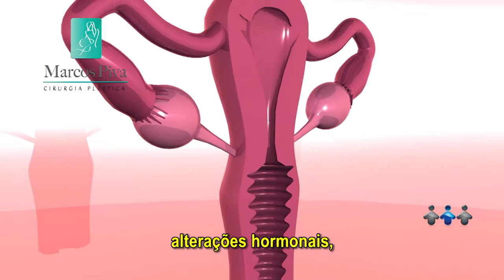Drenagem linfática | Dr. Marcos Piva Cirurgia Plástica Itajaí Santa Catarina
A drenagem linfática tem como objetivo aumentar o volume e a velocidade da linfa a ser transportada pelos vasos e ductos linfáticos, por meio de manobras que imitem o bombeamento fisiológico.

Atendendo pacientes do todo Brasil com consultório em Itajaí, Santa Catarina.